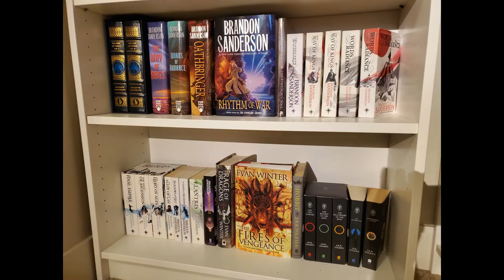Malazan Book of the Fallen spoiler free series review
Take a shot every time I say Malazan incorrectly, and then correct myself
(don't actually do this, you will die)

This is my full series review of the entire series, I talk about the summary, or more accurately why it is so hard to summarize, the reading experience, the characters, the plotting, the action, the prose, and the problems I have with it.

pre intro: 0:00|
intro + dramatic readings 0:12
not a summary: 2:46
the reading experience: 4:30
characterization: 17:06
prose, plot and action: 25:59
Problems I have with it: 34:43
Final Thoughts: 41:37

if you want to see the individual scores I gave each book

The wonderful music I used for the dramatic reading from Axl Rosenberg

the music is is Creative Commons licensed for commercial use